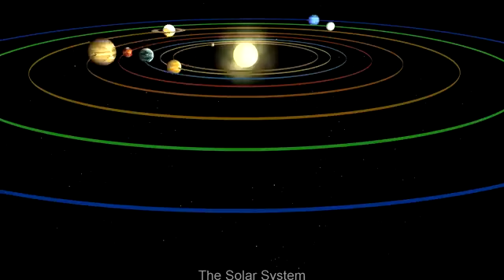plannet Revolution around 🌞